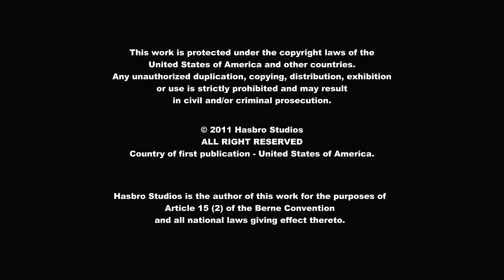MLP FIM Season 1 Episode 19 - A Dog and Pony Show